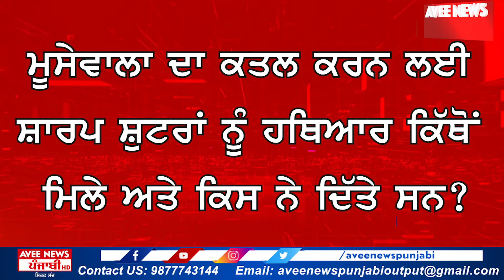ਕੀ, ਗੈਂਗਸਟਰ ‘Lawrence Bishnoi’ ਇਨਾਂ ਸਵਾਲਾਂ ਦਾ ਦੇਣਗੇ ਸਹੀ ਜਵਾਬ ! | Sidhu Moosewala Murder News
ਕੀ, ਗੈਂਗਸਟਰ ‘Lawrence Bishnoi’ ਇਨਾਂ ਸਵਾਲਾਂ ਦਾ ਦੇਣਗੇ ਸਹੀ ਜਵਾਬ ! | ਪੁਲਿਸ ਵੱਲੋਂ ਲਗਾਤਾਰ ਬਦਲੀ ਜਾ ਰਹੀ ਹੈ Lawrence ਨਾਲ ਪੁੱਛਗਿੱਛ ਲਈ ਜਗ੍ਹਾ,ਦੇਖੋ | Sidhu Moosewala Murder News | Punjab News | Avee News Punjabi

Lawrence Bishnoi ਨੂੰ ਕੀਤਾ ਜਾ ਰਿਹਾ ਸਿਫ਼ਟ | Sidhu Moosewala | Punjab Police

Goldy Brar ਦੇ 2 ਕਰੀਬੀਆਂ ਨੂੰ ਲੈ ਕੇ ਜਾ ਰਹੀ Police |

Lawrence Bishnoi ਦਾ ਚਿਹਰਾ ਪਿਆ ਪੀਲ਼ਾ, ਜਾਣੋਂ ਪੂਰਾ ਮਾਮਲਾ